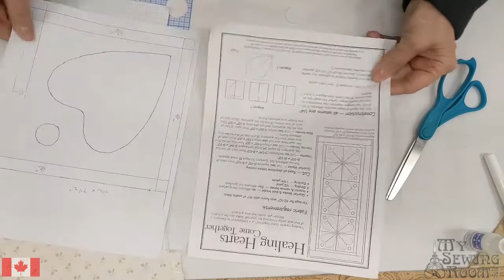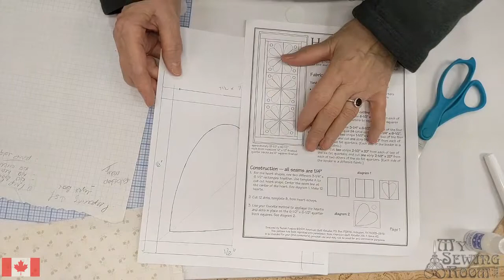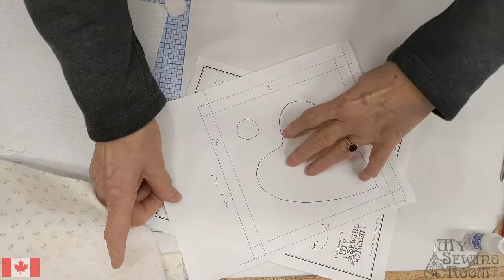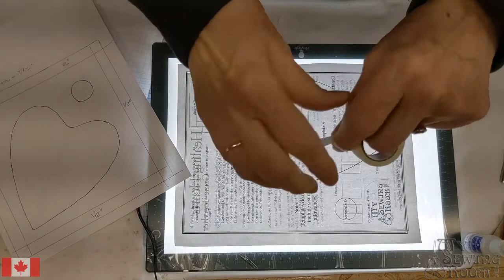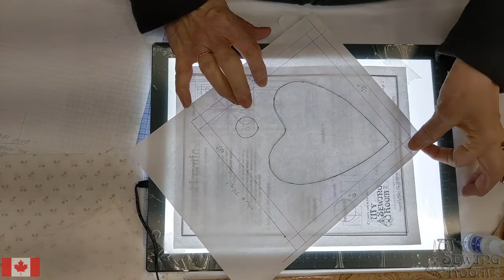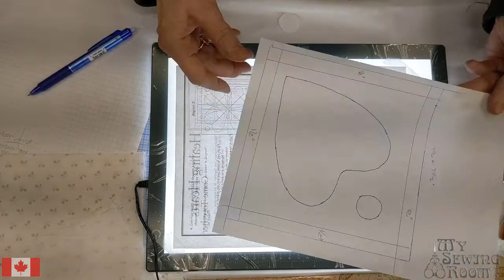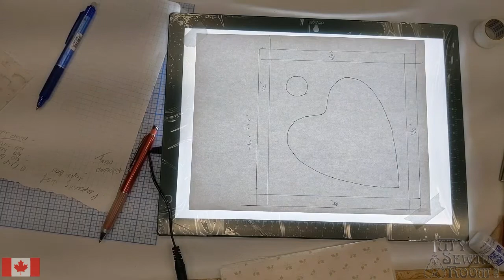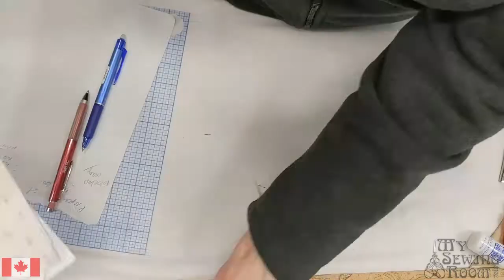Hand Applique Day Two: Preparing Your Applique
Pattern-Ease